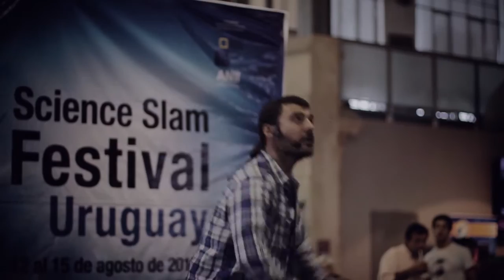Big Van: Científicos sobre ruedas. Teatro TEASER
Divulgación científica de forma divertida, aprende ciencia a través del humor y el entretenimiento.